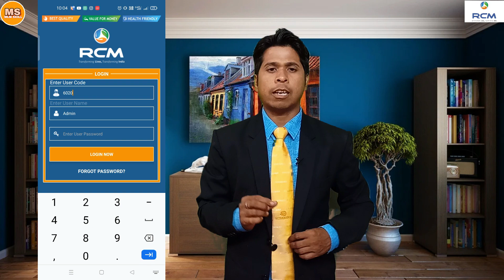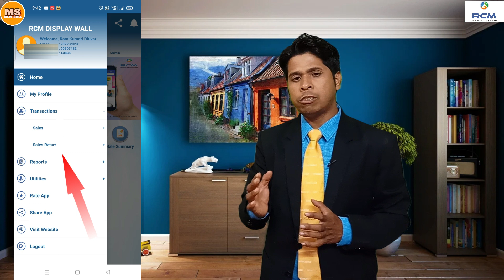Rcm Display Wall से बिल Return कैसे करे । Rcm Display wall से Id मे बिलिंग कैसे करे।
HI I AM UMASHANKAR DHIWAR
MERE IS YOUTYBE CHANAL ME AAP SABHI KA WELLCOME HAI.